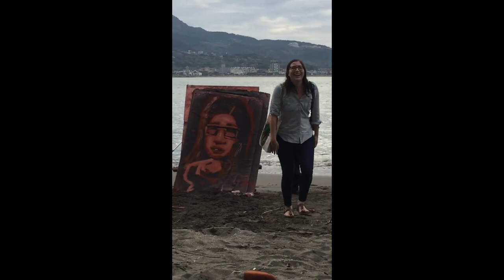Artist Shocks Woman With Surprise Portrait Painting From Memory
I was sitting on a beach outside of Taipei city, Taiwan watching a street artist paint incredible portraits with just a simple brush and his hand. When we arrived he has just painted over his previous piece of artwork, covering the paper with black paint and starting all over again.&lt;br&gt;&lt;br&gt;As we sat down and started watching him a little closer, my friend felt the painting was starting to look more and more like here. I did not see it at first, because the last thing on my mind would be that this guy would be painting one of us!&lt;br&gt;&lt;br&gt;There were hundreds of people watching and we had literally just sat down seconds before he started painting. He was also not looking in our direction very often and his entire face was covered. It seemed like he was painting a portrait of a woman with glasses from memory.&lt;br&gt;&lt;br&gt;When the portrait was finished, after about 2 minutes of paint splashes and finger painting, we could not believe how much it looked like my friend. Could this be coincidence?&lt;br&gt;&lt;br&gt;Then the anonymous painter, who does not reveal his identity nor ask for money at any stage, takes my friend by the hand, leads her to the portrait and everyone realises it's her and starts clapping and my friend laughs and takes a bow!&lt;br&gt;&lt;br&gt;Such an incredible moment - so glad I had my camera out to capture it! I would love to go back some day and see who else he paints and what their reaction to his surprise portraits is!&lt;br&gt;&lt;br&gt;Have you ever seen a street artist like this that can paint incredible portraits in under 2 minutes, keeps his identity a secret and doesn't even ask for payment or donations? There were not too many buskers or street artists in Asia so coming across this man was a big surprise.